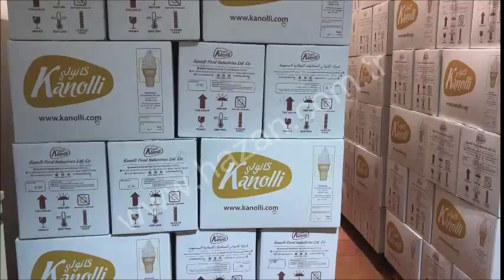kanolli1, HAZAN MAKİNA, ZEMİN YIKAMA MAKİNALARI, CLEANFIX TÜRKİYE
akülü temizlik makinası
akülü temizlik makineleri
akülü temizlik makinesi
akülü yer yıkama makinaları
akülü yer yıkama makinası
akülü yer yıkama makineleri
akülü yer yıkama makinesi
akülü yıkama makinası
akülü yıkama makinesi
akülü zemin temizleme makinası
akülü zemin temizleme makinesi
akülü zemin yıkama makinaları
akülü zemin yıkama makineleri
bataryalı temizlik makinaları
bataryalı temizlik makinaları
bataryalı temizlik makinası
bataryalı temizlik makineleri
bataryalı temizlik makinesi
bataryalı yer yıkama
bataryalı yer yıkama makineleri
bataryalı yer yıkama makinesi
bataryalı zemin yıkama
bataryalı zemin yıkama makinaları
bataryalı zemin yıkama makineleri
bataryalı zemin yıkama makinesi
beton temizleme makinası